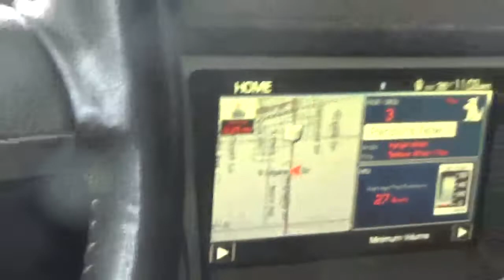we took the rented wheelchair back wednesday 12-29-2021